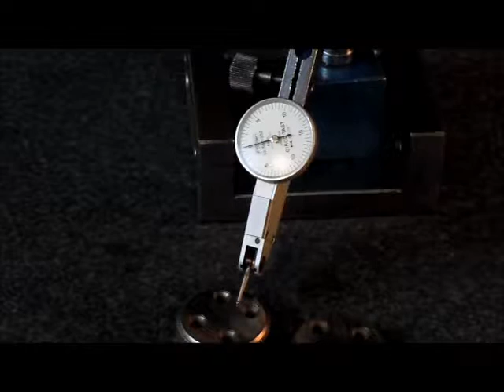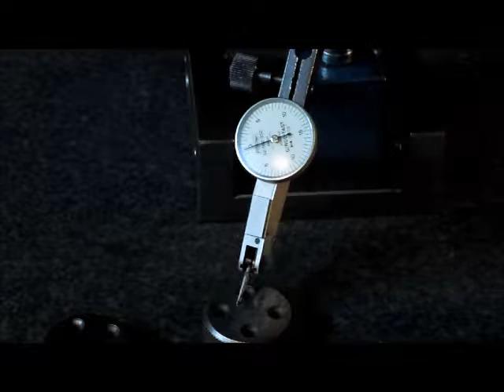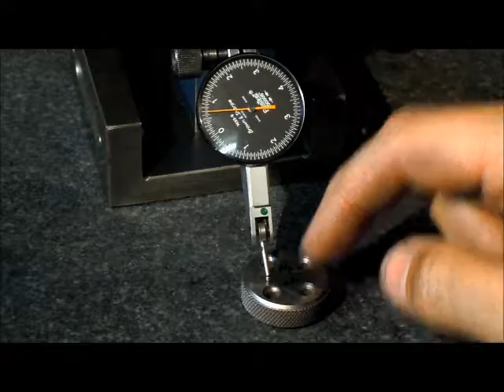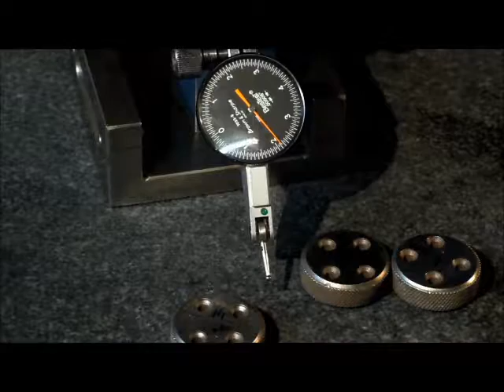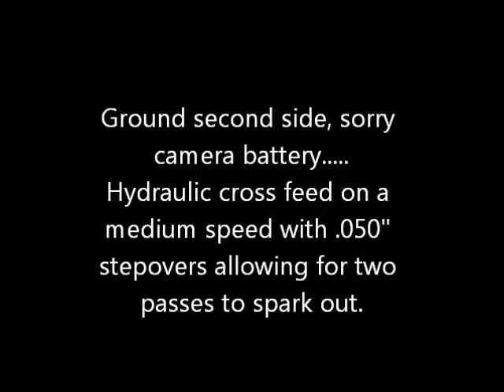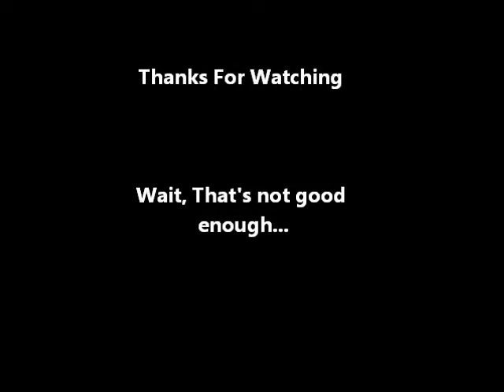5 Block Test Update 2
Grinding and measuring the 5 test blocks